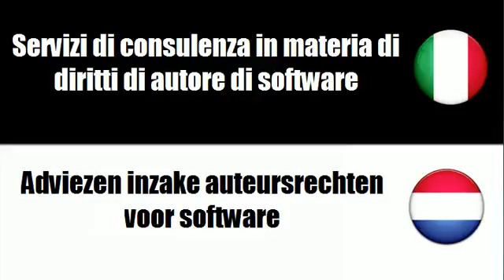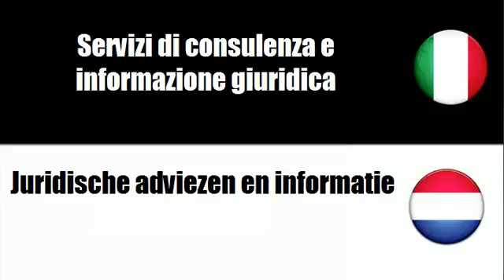Imparare il vocabolario Olandese # Argomento = Servizi giuridici